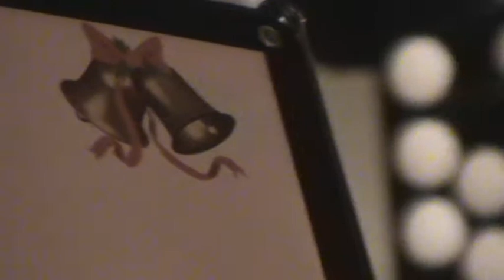Všem přeji krásné Vánoce